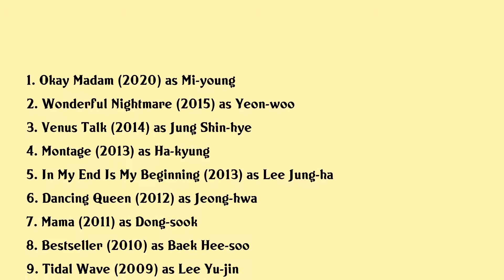Uhm Jung-hwa Movies list Uhm Jung-hwa| Filmography of Uhm Jung-hwa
Uhm Jung-hwa Full Movies List Filmography of Uhm Jung-hwa

Latest movies of Uhm Jung-hwa are:

1. Okay Madam
2. Wonderful Nightmare
3. Venus Talk
4. Montage
5. In My End Is My Beginning
6. Dancing Queen
7. Mama
8. Bestseller
9. Tidal Wave
10. Insadong Scandal
11. Five Senses Of Eros
12. Love Now
13. For Horowitz
14. Seducing Mr Perfect
15. All For Love
16. Princess Aurora
17. Mr Handy
18. Singles
19. Marriage Is A Crazy Thing
20. Blue Seagull

Complete list of movies acted by Uhm Jung-hwa are in this video.

Please Comment down your favorite movie of Uhm Jung-hwa